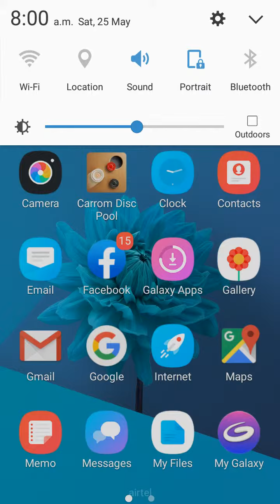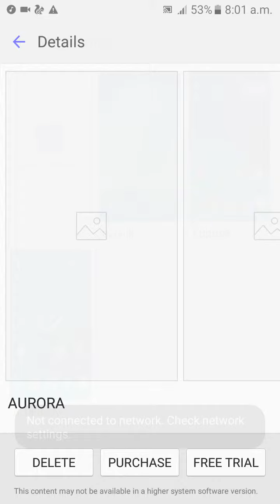BLUEBerrv new theme download now Samsung themes